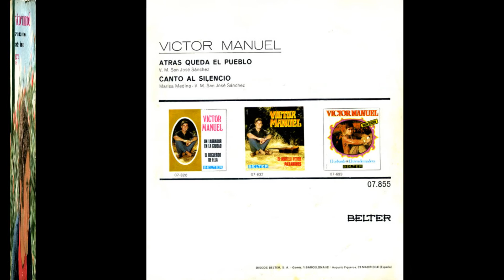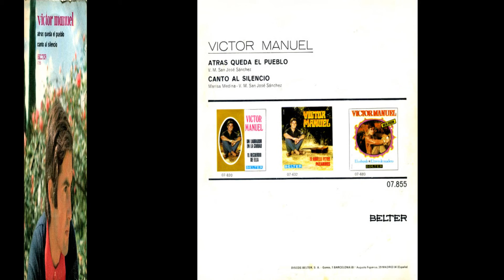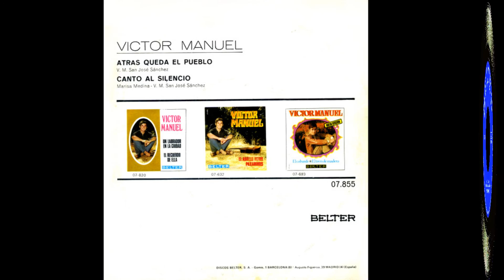Víctor Manuel - Singles Collection 10.- Atrás queda el pueblo / Canto al silencio (1970)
Nuevo disco sencillo de Víctor Manuel en 1970 (el cuarto de ese año) que tiene en su cara A) "Atrás queda el pueblo", tema que de nuevo trata sobre la tristeza de abandonar el pueblo natal para emigrar a la ciudad en busca de trabajo y una nueva vida.
En la cara B) "Canto al silencio", una composición triste sobre la soledad.
00:00  1. Atrás queda el pueblo
02:29  2. Canto al silencio